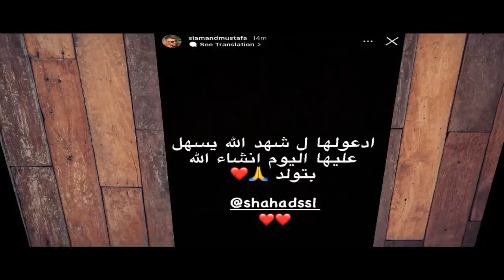بيسان اسماعيل تفضح وليد اخو نور ستارز بسبب مسكه ل+18 ونارين بيوتي تقصف مو فلوقز ولادة شهد وسيامند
انس _واصالة
اصالة المالح
Music anasala
Alwan tube
Related
مملكة القصص
Related
Mo Vlogs
Ahmad Aburob
هلكني المرض !!
جول مان
اغنية طول ما احنا سوا //اصالة :انس
Eman Jaf
❤💙اصالة مالح - طول ما احنا سوا
GreenMoon